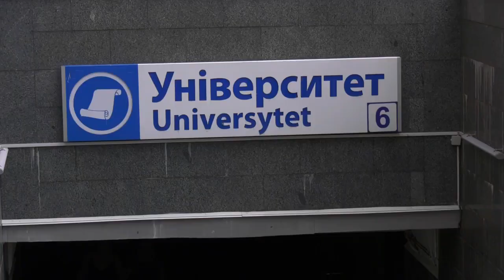У метро Харкова облаштовують класи для школярів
Мер Харкова Ігор Терехов показав, як йде підготовка до навчального року у метрополітені